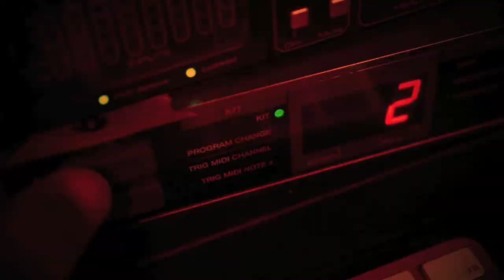6/29 (Sat.) Takashi Mori solo drum performance "Blink" Trailer.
Takashi Mori solo drum performance
"Blink"

date : 6/29 (Sat.)
place : Blue Eyes
open : 18:00 start : 19:00
charge : adv. ¥2000.- door ¥2300.- (+1drink ¥500.-)

＊イベントページでのご参加でも前売り予約とさせていただきます。

〜会場へのアクセス〜
Blue Eyes
京都市下京区大宮仏光寺下ル五坊大宮町93京都和装ビルB1F

阪急京都線「大宮駅」2B出口より南へ徒歩5分。信号2つ目手前西側
＊自転車、バイクの駐輪場はありません。
＊お車でお越しの方は、近隣の有料パーキングをご利用ください。